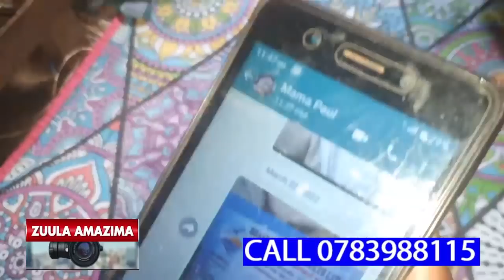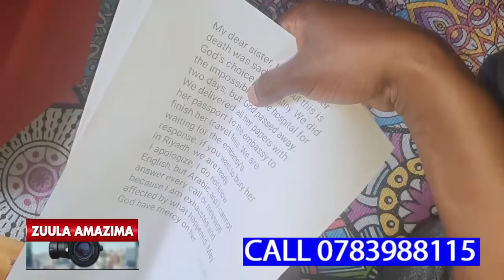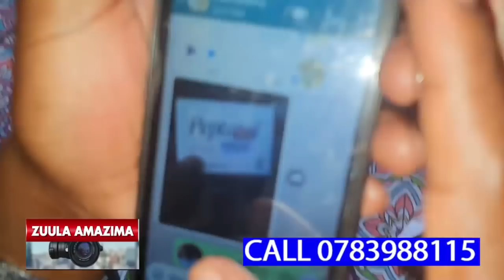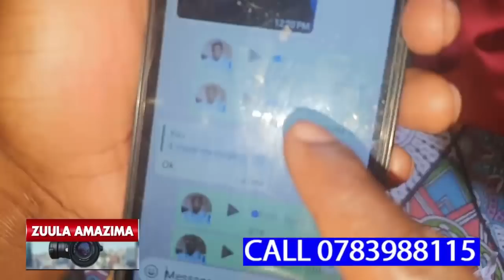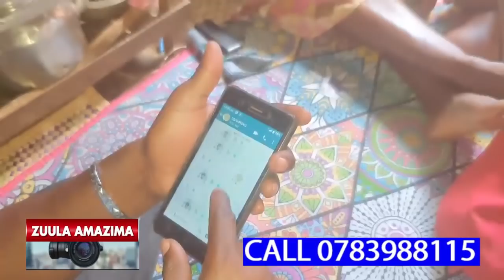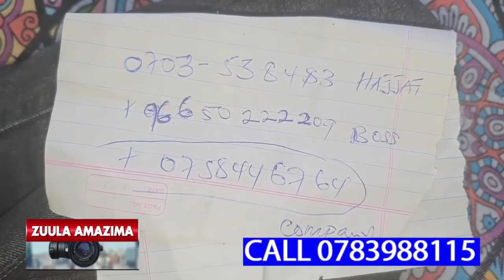KITALOO!!! WUNO NKUBA KYEYO OMULALA EYAFIRA MU GGWANGA LWA SAUDI ARABIA,ABA FAMILY BIBASOBEDDE BAMBI